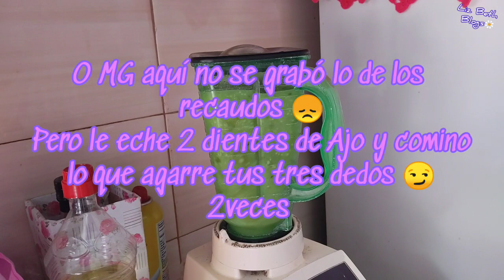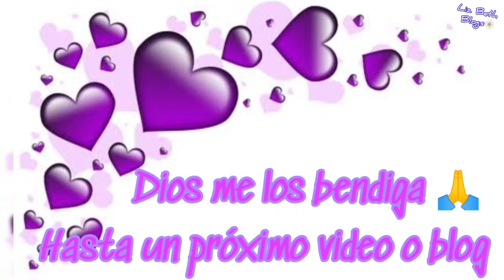Acompañarme a ver este Blog 😉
Hola amigos bienvenidos a este su canal 😁 espero que todos estén muy bien con la bendición de Dios 🙏
Me presento:Mi nombre es Lizbeth, Liz pa los cuates soy acapulqueña del estado de Guerrero 🇲🇽 pero desde hace 20 años vivo junto con mi esposo 👩‍❤️‍👨 y mis tres hijos 👩‍🦱🧒🧑 en el municipio de Tlapa de Comonfort Región Montaña Alta de Guerrero 🌄 y ahora por cuestiones de salud regreso al puerto que me vio nacer 🌅
Y HOY LES TRAIGO UN BLOG Espero Y LES Guste GRACIAS POR ESTAR AQUI BENDICIONES 🥰

SI ERES NUEVO NO OLVIDEN:
✓ Activen la 🔔
✓ Regalarme un 👍